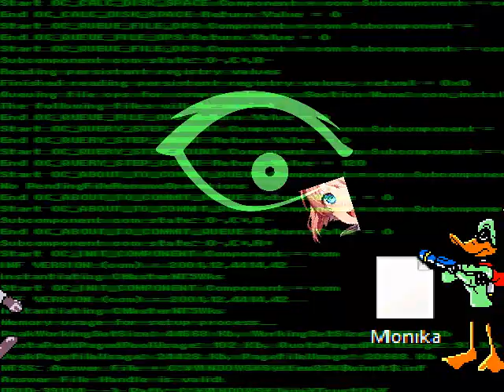Duck Dudgers vs Monika MUGEN BATTLE